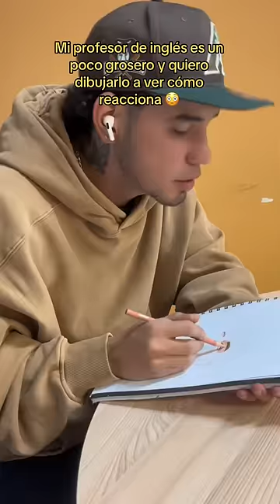Dibujando a mi profesor grosero 😂😂